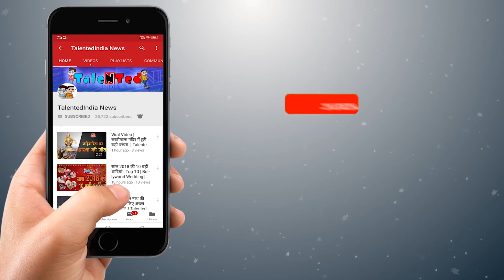दिल्ली चोरों के कब्ज़े में | Viral Video | Talented India News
दिल्ली के रघुवीर नगर इलाके में स्थित एक किराना दुकान में रोज की तरह ग्राहकों की आवाजाही जारी थी| इसी बीच दुकान पर आया एक युवक दुकानदार से सामान मांगता है, जब दुकानदार सामान लेने के लिए दुकान के अन्दर जाता है तो ग्राहक अपनी असलियत पर आ जाता है| देखिए कैसे सीसीटीवी कैमरे में कैद हुई असलीयत ..